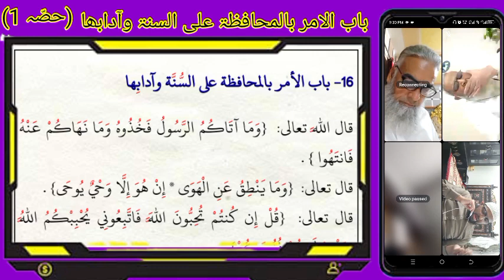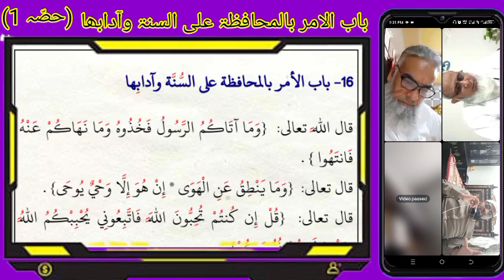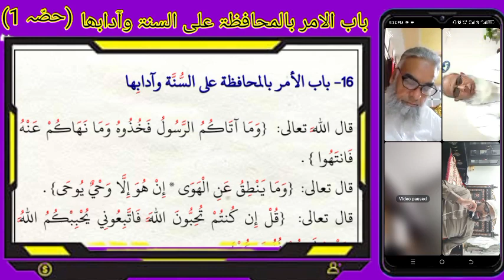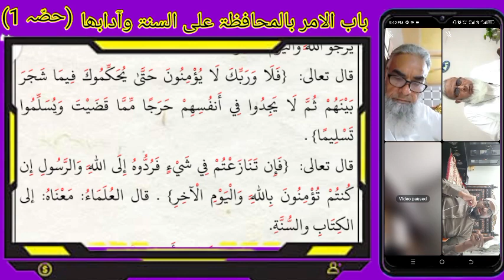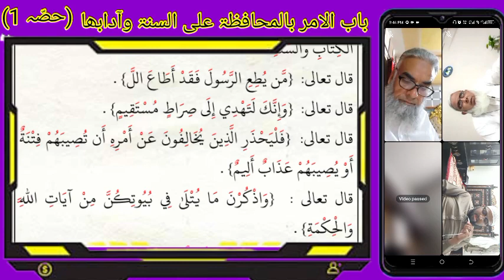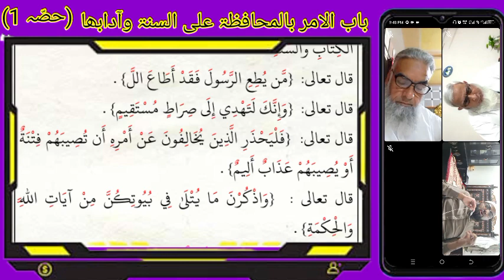The importance Sunnah in Islam | Following the Prophet's example in daily life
"Learn the importance of preserving the Sunnah and its etiquettes in this enlightening video! Discover how following the Prophetic traditions can bring guidance and blessings in your life. Understand the significance of adhering to the Sunnah and its impact on your faith. Join us as we explore the manners and etiquettes of the Sunnah and how it can transform your daily life.

In this video, you will learn:

- The importance of preserving the Sunnah
- The etiquettes and manners of the Sunnah
- How to follow the Prophetic traditions in daily life
- The impact of the Sunnah on your faith and character
- Practical tips for incorporating the Sunnah into your daily routine

Don't miss out on this opportunity to deepen your understanding of the Sunnah and its role in your spiritual journey. Watch now and share with others!"
bu
This description includes:
بے
- A brief summary of the video's content
- A list of topics covered in the video
- A call-to-action to watch and share the video
- Relevant keywords to increase discoverability

The title "باب الامر بالمحافظۃ علی السنۃ وادابھا" can be translated to:

"Chapter on the Importance of Preserving the Sunnah and Its Etiquettes"

Here's a breakdown of the title:

- "باب" means "Chapter"
- "الامر" means "The Matter" or "The Importance"
- "بالمحافظۃ" means "of Preserving"
- "علی السنۃ" means "the Sunnah"
- "وادابھا" means "and its Etiquettes" or "and its Manners"

This chapter likely discusses the significance of preserving and following the Sunnah (the teachings and example of the Prophet Muhammad) and the proper etiquette and manners associated with it.

- Preserving the Sunnah
- Importance of Sunnah
- Etiquettes of Sunnah
- Manners of Sunnah
- Following the Prophet's example
- Islamic etiquette
- Islamic manners
- Sunnah in Islam
- "Preserving the Sunnah"
- "Importance of Sunnah"
- "Etiquettes of Sunnah"
- "Manners of Sunnah"
- "Islamic etiquette"
- "Islamic manners"
- "Sunnah in Islam"
- "Hadith and Sunnah"
- "Prophetic traditions"
- "Islamic values and morals"
- "Sunnah and Hadith"
- "Understanding Sunnah"
- "Sunnah and its importance"
- "Islamic way of life"
- "The importance of preserving the Sunnah in Islam"
- "Understanding the etiquettes and manners of Sunnah"
Following the Prophet's example in daily life

- "The role of Sunnah in Islamic values and morals"
- "Sunnah and Hadith: Understanding the Prophetic traditions"

Riyaz-ul-salheen
ریاض الصالحین
الامر بالمحافظۃ علی السنۃ وادابھا

ریاض الصالحین سبق 48 باب الاقتصاد فی الطاعۃ حصہ 1